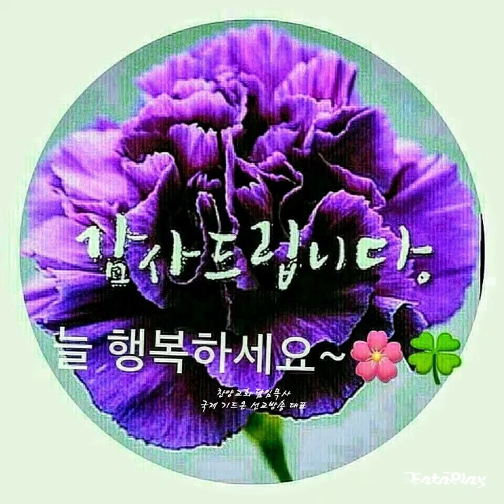찬양선교방송/사진영상/배경음악/험한십자가 능력있네./오늘같이 좋은날🌷방근숙찬양tv/대표.방근숙선교사